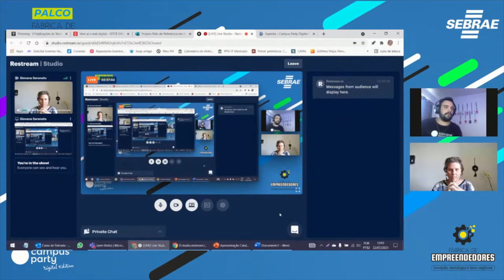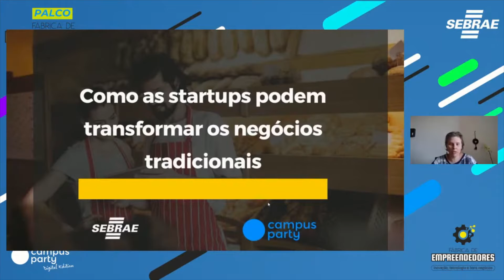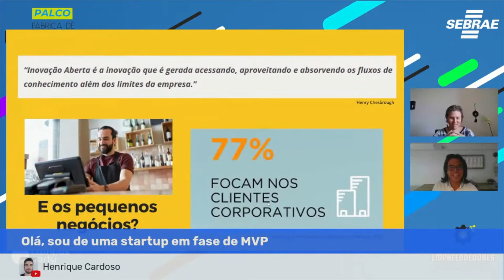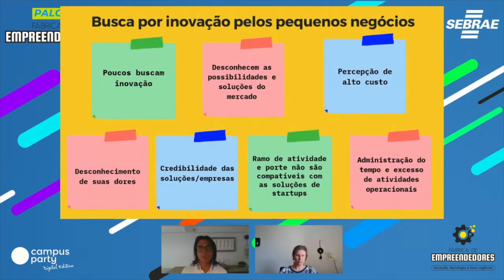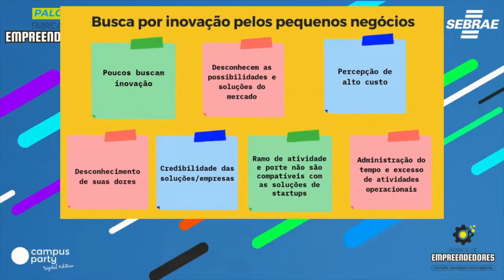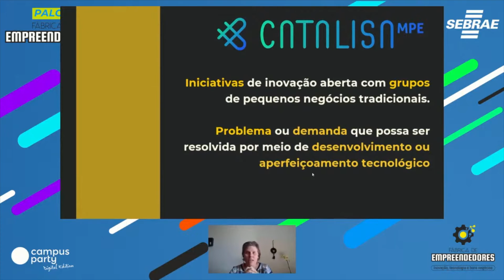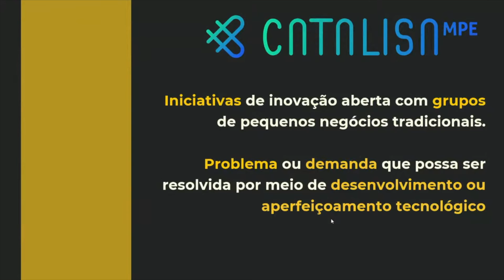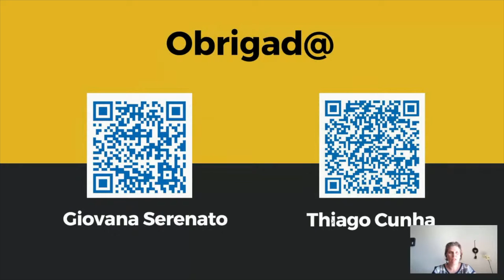Como as startups podem transformar os negócios tradicionais - Palco: Fábrica de Empreendedores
"CPDigitalSP CPDE CPLatam - Campus Party Digital 2021
Palco: Fábrica de Empreendedores
Data: 22/07/2021
Horário: 13:00 às 13:25

Título: Como as startups podem transformar os negócios tradicionais
Vamos entender como startups vem transformando não só o nicho em que atuam, mas também todo um setor de mercado anteriormente tradicional e dotado de velhas práticas.

Palestrante(s):
Thiago Cunha
brasiliense, apaixonado por empreendedorismo, com mais de 12 anos de experiência em gestão de projetos de inovação. Formado em Administração de Empresas, especialista em Gestão de Projetos com certificado PMP®️ e Gestão de Pequenos Negócios pela USP. Atualmente dedica seu tempo como empreendedor e gestor de inovação no Sebrae, com atuação em um dos maiores ecossistemas de coinovação do Brasil – inovabra habitat.

Giovana Serenato
turismóloga, pós graduada em Gestão de Projetos e em Marketing e mestranda em Inovação Tecnológica. Consultora por mais de 10 anos atuando nas áreas de desenvolvimento empresarial e territorial, com experiência na gestão pública e atualmente analista da Unidade de Inovação do Sebrae Nacional lotada no Inovabra habitat desenvolvendo trabalhos de apoio às startups e conexões com grandes empresas.